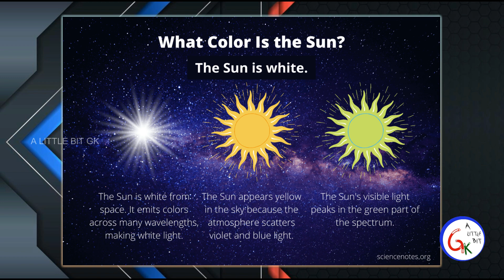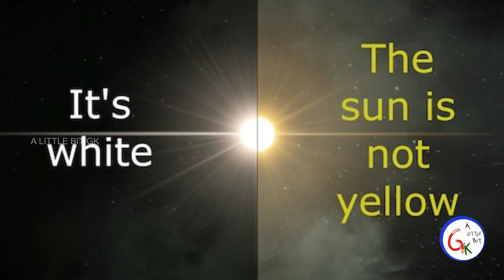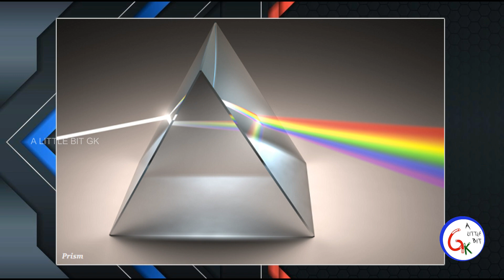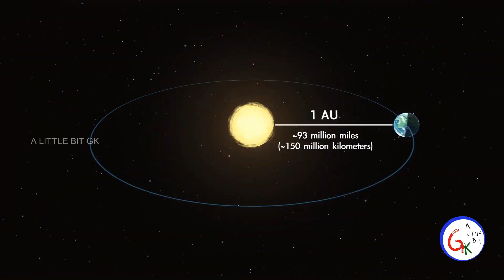The Sun is White in colour. How? - Tamil - A little bit GK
However, the Sun is essentially all colors mixed together, which appear to our eyes as white. This is easy to see in pictures taken from space. Rainbows are light from the Sun, separated into its colors.

CHANNEL DESCRIPTION:

A little bit GK - Learn something new with us.

Our channel shares a lot of General Knowledge topics about Science, Education, Travel, World events and everything also.

Main thing of our channel is to share about everything to our people.